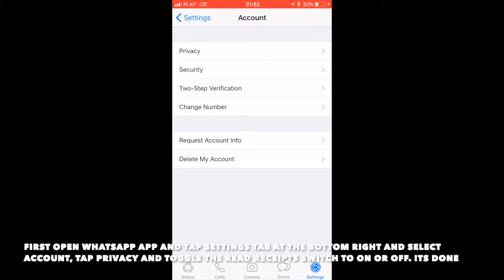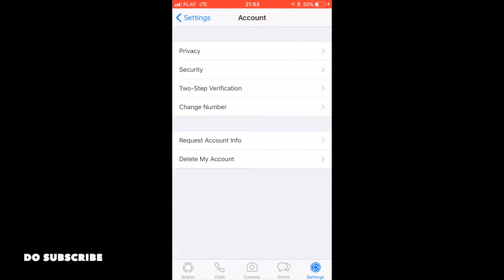HOW TO ENABLE OR DISABLE READ RECEIPTS IN WHATSAPP IOS